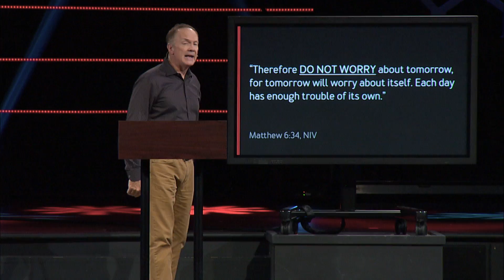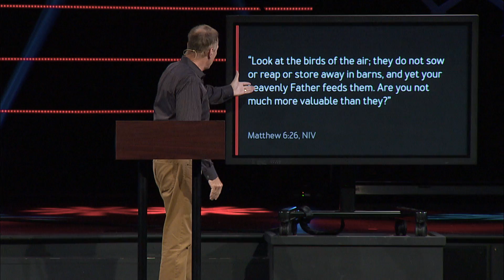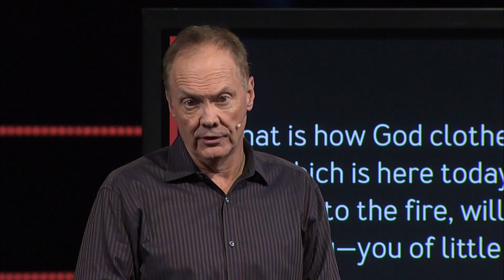Help Me With Worry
You can pour your bad news into a big bowl called “worry.” You will heat it up, begin to stir it up, and start to take small bites. You can eat it until you are completely sick of it and until you find yourself drowning in a sea of depression, defeat, and discouragement. Or, you can give you worries to God and let Him take care of it for you. Today, take all of your anxieties and place them into the only pair of hands big enough to handle them—God’s hands.